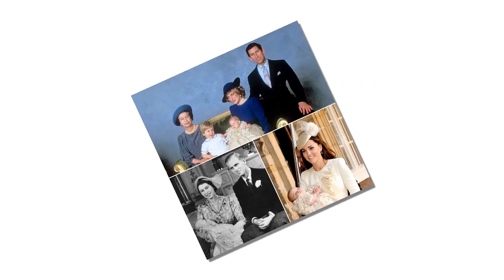Prince William is worried because Prince Louis cries every time George and Charlotte go to school